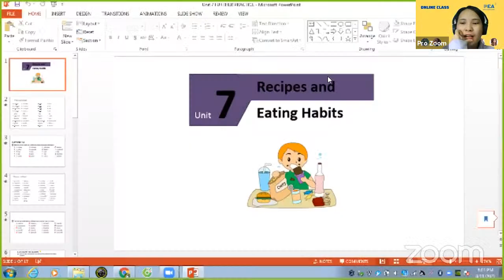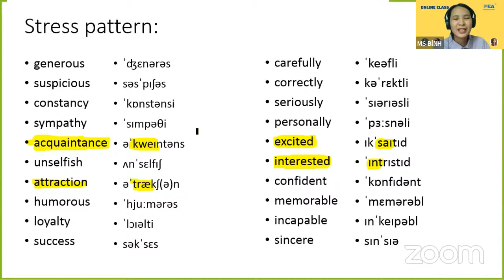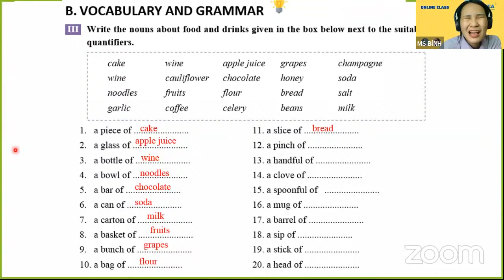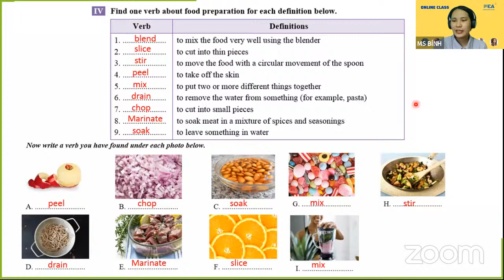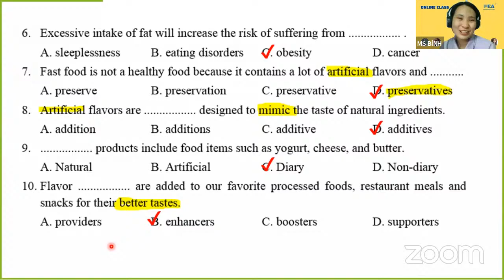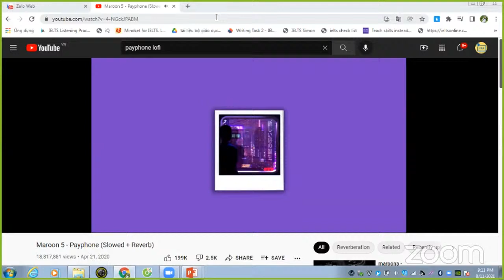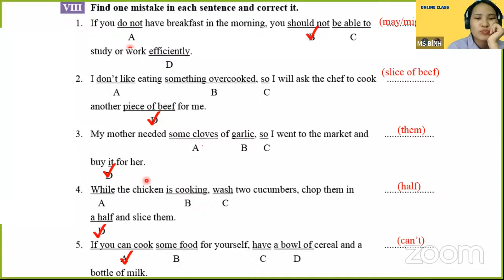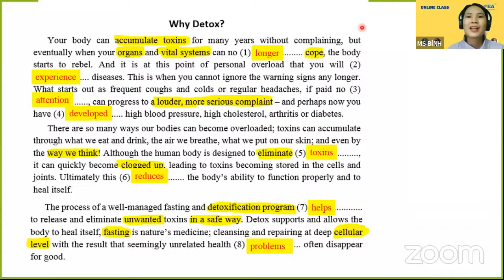LB_NHÓM 2/ 08.11